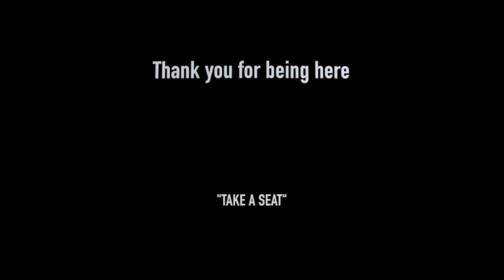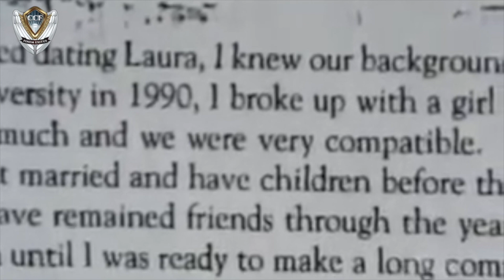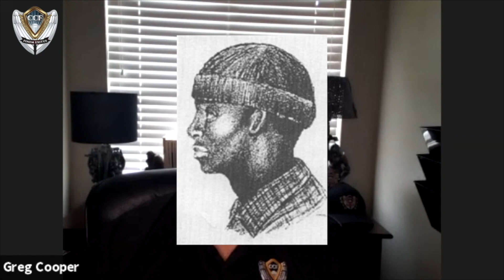Susan Smith Case Analyzed by FBI Profiler Greg Cooper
Go behind the scenes of the SUSAN SMITH case with Chris and FBI Profiler Greg Cooper from the Cold Case Foundation. Greg worked the actual case 25 years ago and has FASCINATING insights into the mindset of Smith, the 23-year-old South Carolina mom who drowned her toddlers in a case that rocked the nation.

This video is not intended to act as a means of proving or disproving anything related to the investigation or potential charges associated with the investigation.  It is a conversation about the current known facts and theories being discussed about this investigation. Please do not contact people you are suspicious of or attempt to harass, threaten or intimidate them in any way.  Do not release information that can be used to do the same or join in attacks conducted by others.